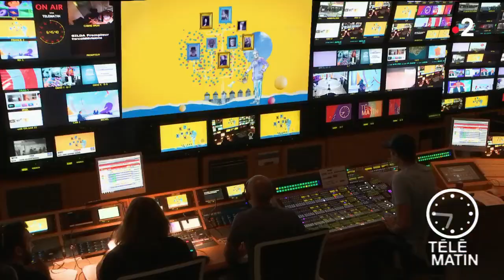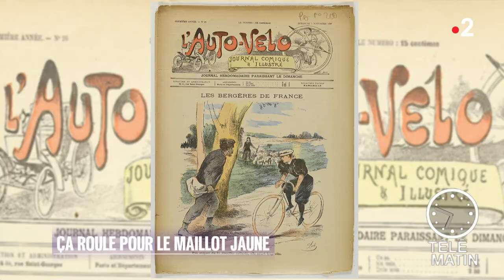Histoire histoires - Ça roule pour le maillot Jaune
Chroniqueur : Frédérick Gersal

Ce samedi a débuté début le 106ème Tour de France. Le départ s'est fait à Bruxelles et se terminera sur les Champs Élysées le 28 juillet.
C’est l’occasion pour Frédérick Gersal de nous raconter l’histoire du plus connu des maillots, le maillot Jaune.